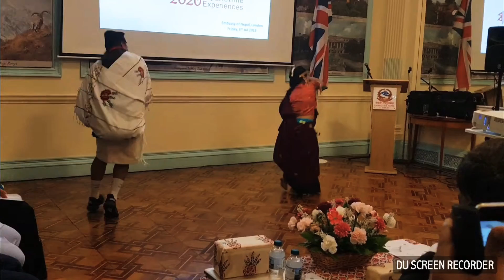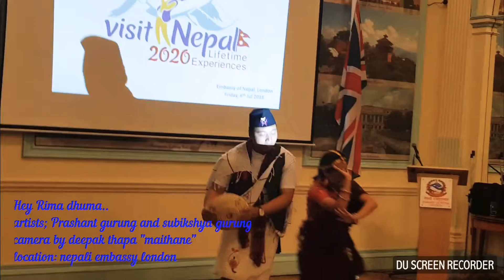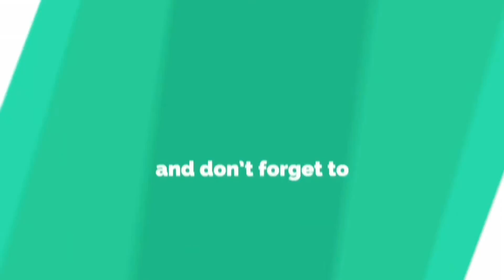Gurung typical dance by /Prashant gurung/Subikchhya gurung/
Artists" prashant gurung & subikchhya gurung
Camera by ;Deepak thapa " maithane magar"
Location" Nepali embasy london